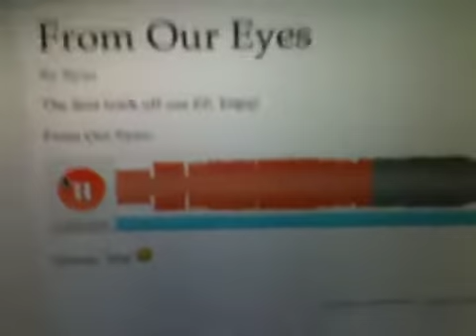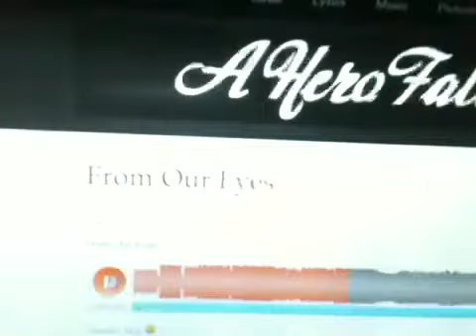From our eyes review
Aherofallsband new ep